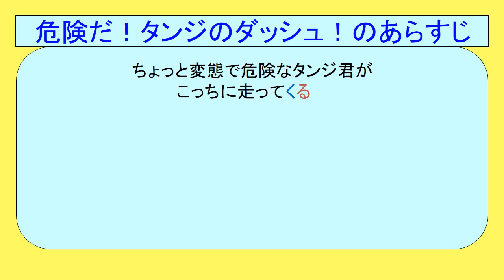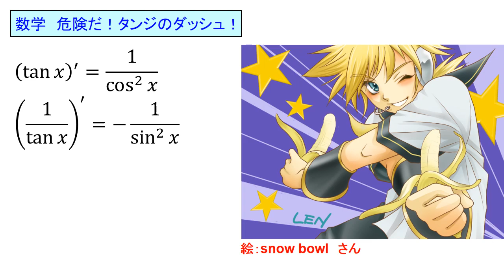２分で覚える【ゴロ合わそんぐ】tanx,1/tanxの微分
大学受験数学の語呂合わせの歌を、初音ミクが歌います。
tanxと、1/tanxの微分の暗記です。覚えておくと、むしろ積分で役立つ場面も多いです。
－→マイナス→マイ→my→私の　と読み替える部分があります。
曲の一部に「マジンガーＺ」を連想する部分がありますが、わざとです。
【お借りした絵】
sigeta さんの「このあと秘奥儀を発動します。（ver・リン）」
もんも さんの「「必殺！でんぐり返し！！
ぎヴちょこ さんの「ネギをほおばるシテヤンヨちゃん」